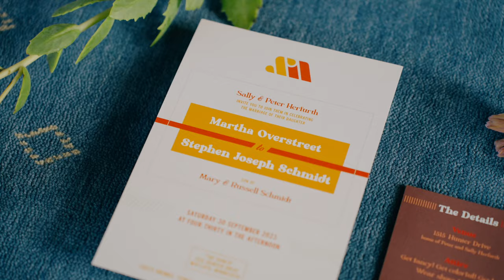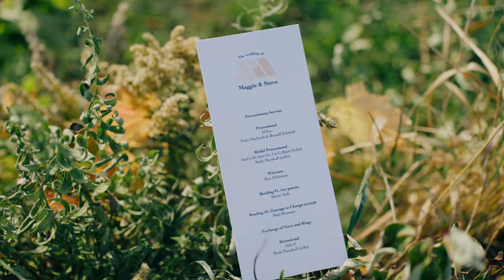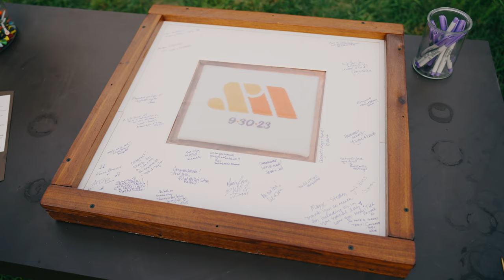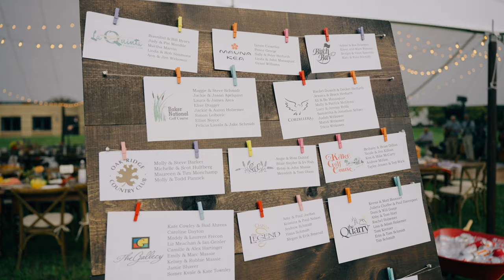Maggie + Steve - Stunning Backyard Wedding in Medina, MN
During the ceremony, Rex, the officiant, mentioned multiple times how intentional these two are, and I couldn’t agree more. They are so authentic, kind, and thoughtful. I noticed right away when I met them at their apartment. How they talked about incorporating different small businesses and friends and the importance of the guest experience was incredible. Here are a few examples of things that I thought were cool and unique: 1. The florist, Kindred Bloom, foraged a lot of the table decorations, ceremony flowers, grasses, mushrooms, apples, etc. 2. Their bartender and friend, Marco Zappia, designed three waves of cocktails and mocktails for the guests to enjoy throughout the evening!

Furthermore, they told me that they didn’t want their video to be “fake” in the way that social media often presents people and products. Steve said something like, “If one of the little kiddos is having a tantrum, film that and put it in the video!” Well, to my knowledge, there weren’t any tantrums, but there were lots of smiles from the little ones and the many friends and family members present on this wonderful day. Again, these two were and are amazing, and I’m so thankful I got to be a small part of their big day! Congrats, you two :)  -Ty